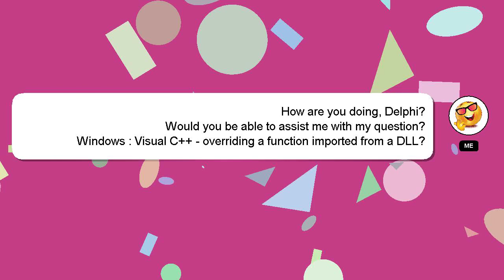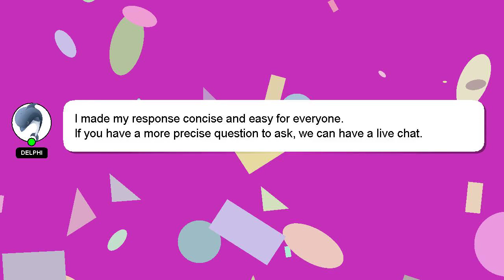Windows : Visual C++ - overriding a function imported from a DLL?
C++ Windows : Visual a overriding function imported a DLL? - from